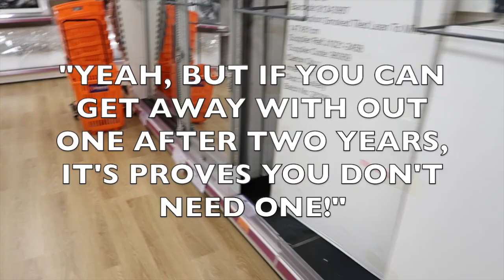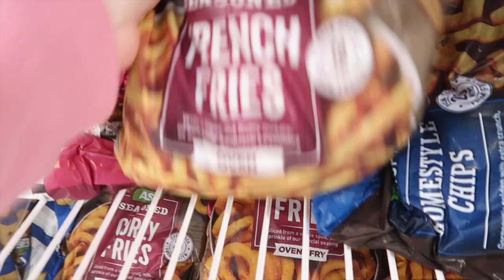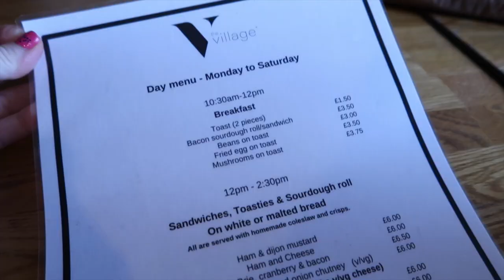DISNEY WORLD & ORLANDO HAUL 2022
In today’s vlog I show you everything I got on our recent Disney World holiday …. Well, I thought it was everything until I found another bag of stuff. I will show this in the next vlog lol.

£46 off HELLO FRESH CODE &utm_medium=referral&utm_source=raf-share

Canon G7X Mark II
MacBook Pro
Manfrotto Tripod